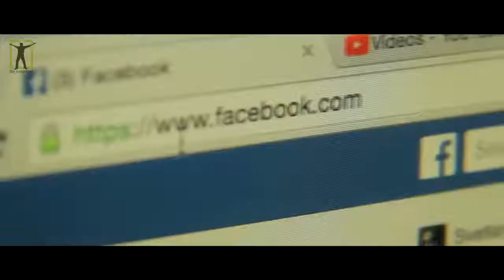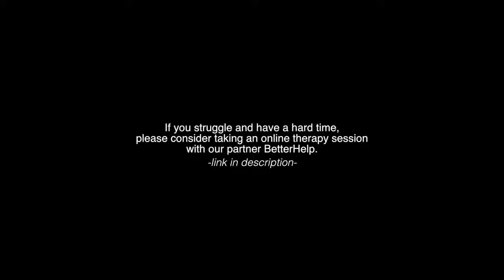Morning Motivation! 6min to start your day right